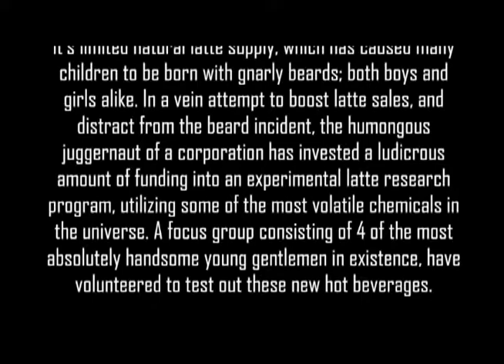Latte Testers (2010-01)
A very random video we came up with on the fly.

Edited By:
Jake Adams

Starring:
Matt Humphrey
Kyle Humphrey
Steve Vautour
Jake Adams
Ian Knox